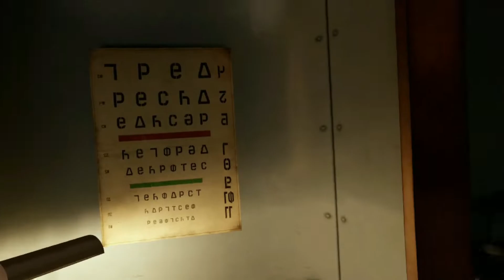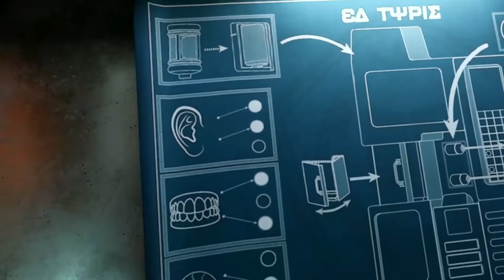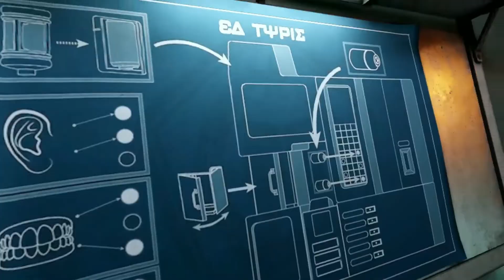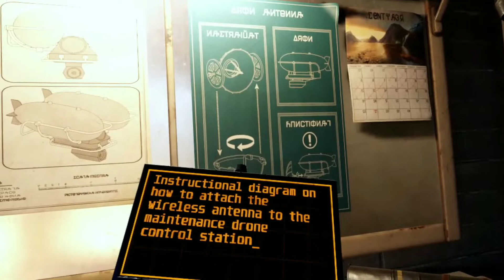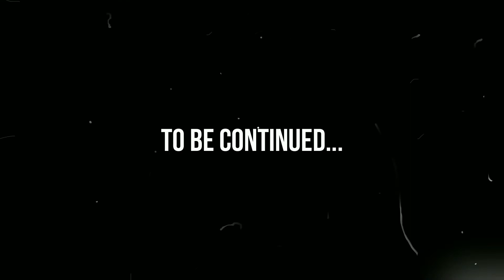Red Matter 2 | Part 2 | Into the Darkness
Red Matter 2 is an adventure that takes place during a dystopian Cold War whose events occur after Red Matter. It is the story of how people trapped in a reality created by their rulers, rebel against their destiny and fight to do the right thing.
You will embark on the journey of a lifetime to the far reaches of the solar system. This will make you question your entire reality as you face the Red Matter more unleashed than ever.

Explore a fully interactive world designed to enhance the feeling of immersion in virtual reality. Solve environmental, physics, and logic puzzles with the help of your tools as you enjoy the beautiful, fully physicalized environments, using your jetpack to propel you and move without limits as you explore platforming sections. Use your hacking tool to access terminals, obtain information, and clear your path. But don't be too confident, and be ready to fight when you least expect it. Volgravia took great care to protect the secrets you are about to discover.

Make sure you come back for part 3!

00:01 - Previously on
01:09 - Entering the lab
04:25 - My old friend
09:51 - Making an eye?
17:05 - Seeing things
19:23 - The Terraform Control Room
36:00 Emergency Exit
37:09 Entering the tunnels to find my friend

You can purchase Red Matter 2 here on the Quest store